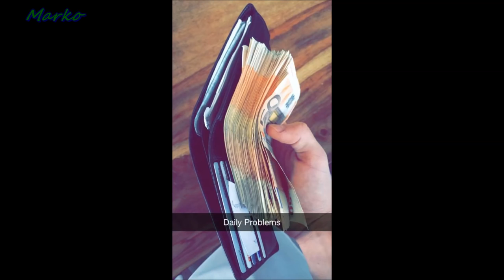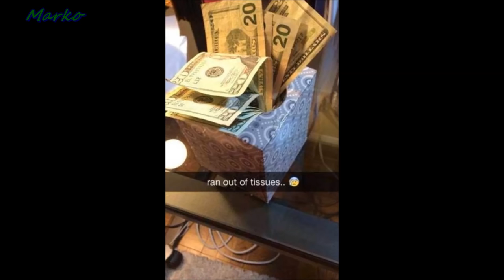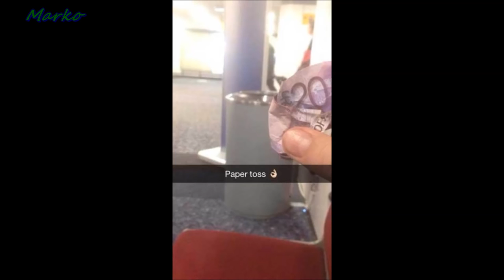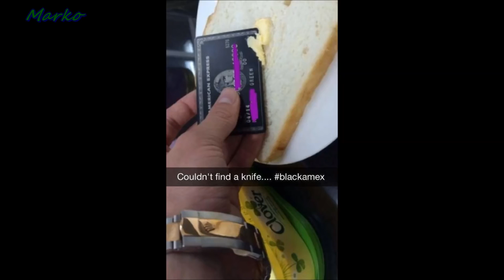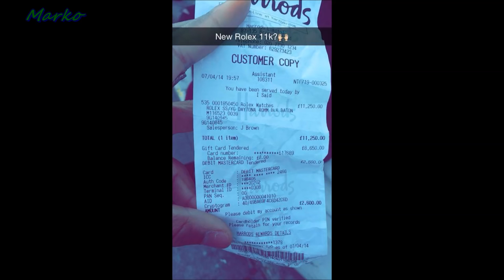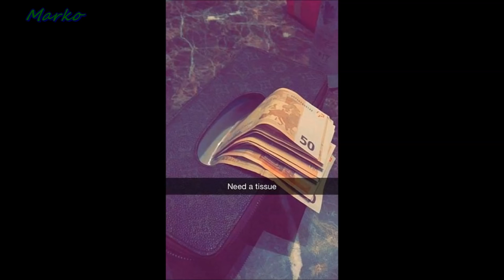The Douchiest “Rich Kids of Snapchat” [Mr Doffmun]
Snapchat can be a lot of fun when people are funny or even create longer narratives, but it's also an opportunity for jerks to act like jerks. And there are no bigger jerks than rich kids on Snapchat. Several Facebook pages have started collecting these obnoxious snapchats, including Private School Snapchats and Rich Kids of Snapchat. Boy, do these images make you lose all faith in humanity! I honestly hope they're trolling because this kind of behavior is beyond disturbing. But I'll let you judge for yourself ! Whether accurate or not, rich kids generally have a reputation for being spoiled brats. When you’re handed the world on a silver platter and don’t have to work day in your life, it’s easy to become a sh*tty person. These pictures do nothing to disprove the theory. Check out some of the douchiest “Rich Kids Of Snapchat”  pics we could find.
                2# Simplex - Memories